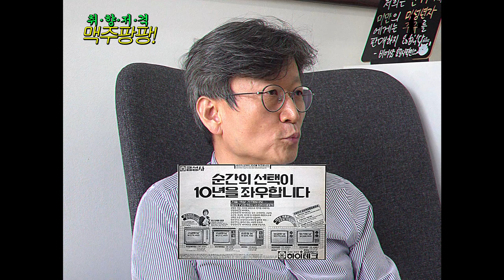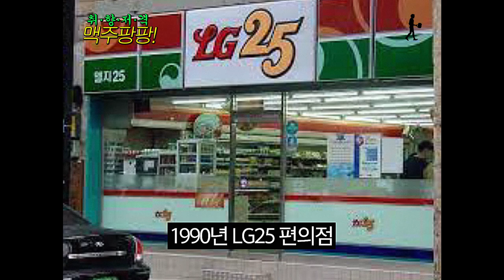90년대와 그 이전 세대의 추억 '금성'이 맥주 콜라보로 돌아왔다 🍺 (아련..)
기억하시나요.. 그 때 그 시절.. (아련아련✨)
추억으로 자리잡은 '금성'이 맥주와 콜라보해 돌아왔어요! 하루만에 20만캔이나 팔렸다는데 과연 어떤 맛일지 궁금하신 분은 지금 롸잇나우 시청하세요! 🧚🏻‍♀️